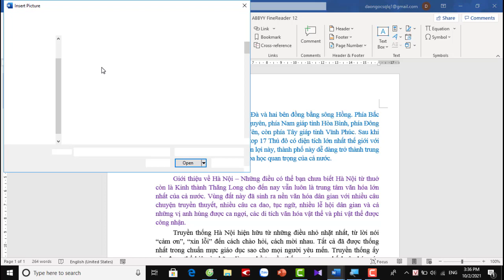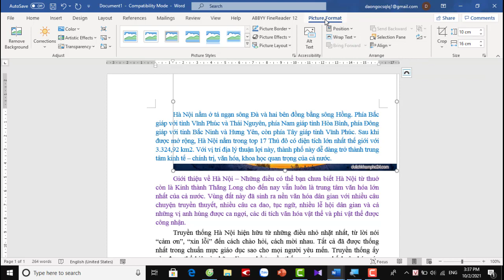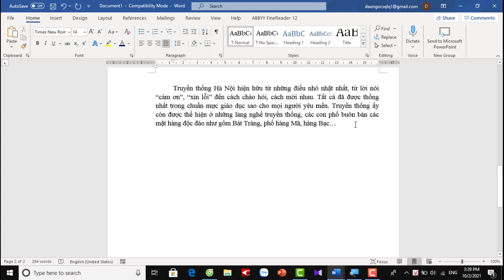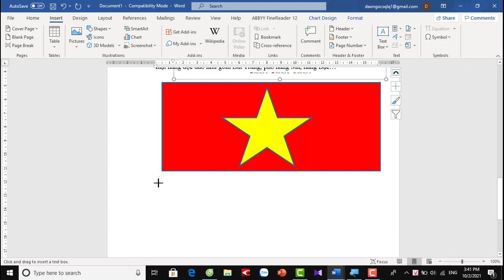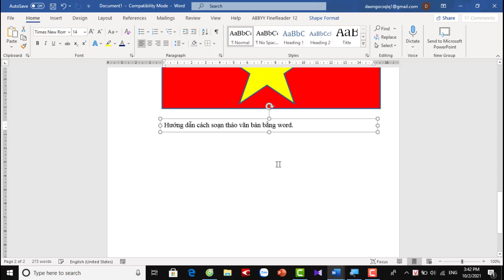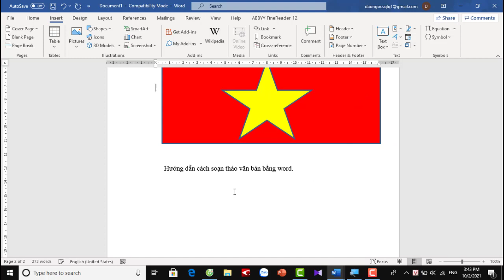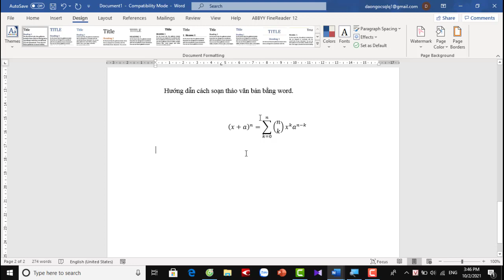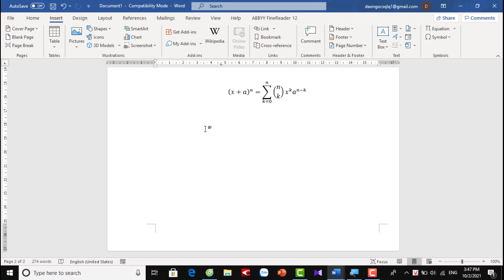word365 Hướng dẫn chèn ảnh và các đối tượng vào word - Ngoc Office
Hướng dẫn chèn ảnh và các đối tượng vào word - Ngoc Office
Hướng dẫn sử dụng word cơ bản cho người mới bắt đầu - Ngoc Office. Microsoft office word là bộ phần mềm văn phòng hữu ích cho tất cả mọi người. Đặc biệt sử dụng word thành thạo sẽ giúp cho công việc của tất cả mọi người thuận lợi hơn. Hiện nay, hầu hết mọi người nhất là giới trẻ đều biết đến word song không phải là tất cả và cũng không phải ai cũng thành thạo thực sự. Vì vậy, Ngoc Office làm video hướng dẫn sử dụng word cơ bản cho người mới bắt đầu. Sau khi đã trải qua các bài cơ bản các bạn sẽ được tiếp cận các bài nâng cao giúp các bạn có lộ trình và tuần tự nâng dần trình độ đến thành thạo và chuyên nghiệp. Trong sử dụng word thì chèn các đối tượng là việc làm thường xuyên và rất cần thiết, quan trọng. Video của Ngoc Office hướng dẫn chèn các đối tượng trong word 1word365 giúp các bạn thành thạo chèn các đối tượng trong soạn thảo văn bản với microsoft office word.
Các bạn đừng tiếc một like và đăng ký kênh ngay để đón xem những video hướng dẫn sử dụng word rất cơ bản đến nâng cao do chính bản thân mình làm và hướng dẫn mọi người.
Chúc các bạn gặt hái được nhiều kiến thức.
Instructions for inserting pictures and objects into word - Ngoc Office
Basic Word User Guide for Beginners - Ngoc Office. Microsoft office word is a useful office suite for everyone. Especially using word fluently will make everyone's work more convenient. Currently, most people, especially young people, know word, but not all and not everyone is really proficient. Therefore, Ngoc Office makes a basic word tutorial video for beginners. After going through the basic lessons, you will have access to advanced lessons to help you have a roadmap and gradually increase your level to proficiency and professionalism. In using word, inserting objects is a regular and very necessary and important job. Ngoc Office's video on how to insert objects in word 1word365 helps you master inserting objects in text editing with microsoft office word.
Hope you gain a lot of knowledge.